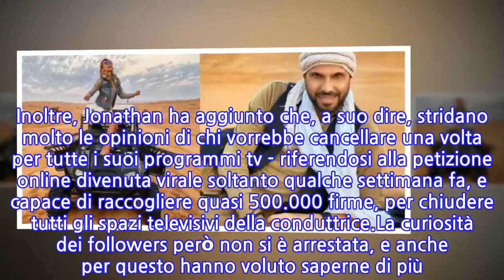Jonathan Kashanina a Pronto Detto Fatto: "Barbara...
Una domanda inaspettata quella ricevuta dall'opinionista Jonathan Kashanian ieri, in diretta su Instagram in occasione di Pronto Detto Fatto. Uno dei follower collegati alla diretta di Bianca Guaccero, infatti, ha posto un quesito all'ospite live, Jonathan, interpellandolo sul suo rapporto con Barbara D'Urso.Prontissima la risposta del giovane Kashanian, che non è rimasto affatto intimorito dalla curiosità del fan della Guaccero ma che al contrario si è detto ben felice di poter raccontare quale rapporto lo leghi realmente a Barbara D'Urso.Jonathan ha spiegato di essersi sempre sentito "dalla parte di Barbara", perché la conosce molto bene e sa che lei sia una persona davvero squisita, "che non farebbe mai del male a nessuno". Inoltre, Jonathan ha aggiunto che, a suo dire, stridano molto le opinioni di chi vorrebbe cancellare una volta per tutte i suoi programmi tv - riferendosi alla petizione online divenuta virale soltanto qualche settimana fa, e capace di raccogliere quasi 500.000 firme, per chiudere tutti gli spazi televisivi della conduttrice.La curiosità dei followers però non si è arrestata, e anche per questo hanno voluto saperne di più. Jonathan ha quindi dovuto rispondere anche alla fatidica domanda: "Com'è realmente Barbarella a riflettori spenti?" Insomma, tra la conduttrice di Pomeriggio 5 e Jonathan pare scorra veramente buon sangue, e sembra che i due siano realmente legati da una profonda amicizia. Tra le domande rivolte a Jonathan nel corso della diretta di Pronto Detto Fatto, anche una riguardante la sua vita privata e - nello specifico - il suo desiderio di diventare papà:
INFORMATION
• Source: gossipblog